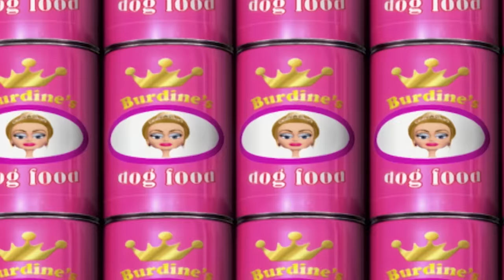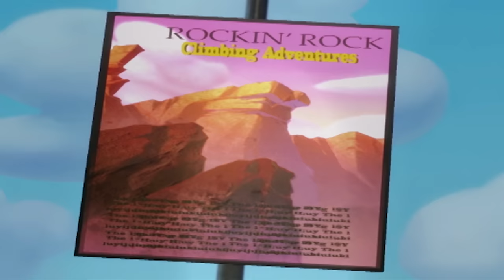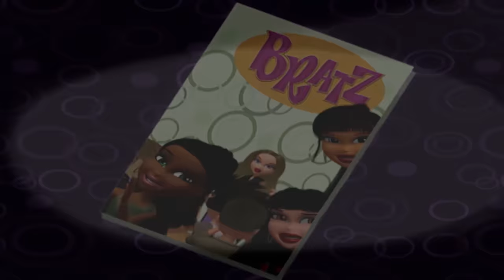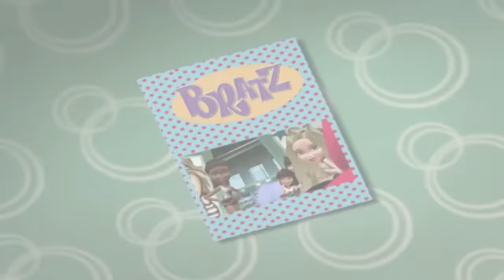Mica Goes Missing! | Bratz Series Compilation